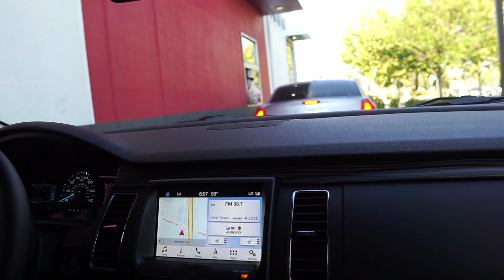Babys First Photoshoot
We are so excited to share with you babys first photoshoot. Our newborn is growing so fast. Our family is so in love with her. These moments are now recorded and forever in our memories. Enjoy our family vlog.